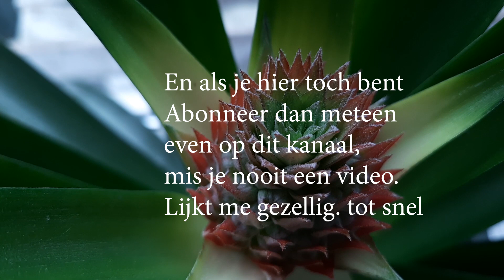De Ananas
Gister heb ik de ananas er afgehaald en ik beloofde jullie vandaag de video er op te zeten van het aansnijden van de ananas. Hier is i dan!
( pff had wel ff op geluid moeten letten , volgende keer dus.)
Vond je dit een leuke video geef ons dan een duimpje omhoog en als je hier toch bent abonneer je dan ook op dit kanaal , zo mis je nooit meer een video ;)